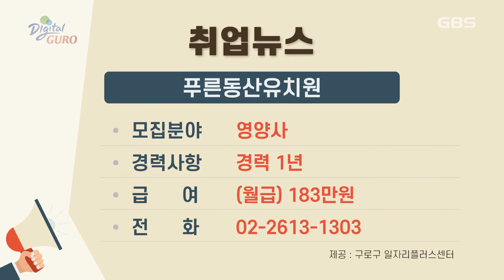2021년 4월 셋째주 취업알리미